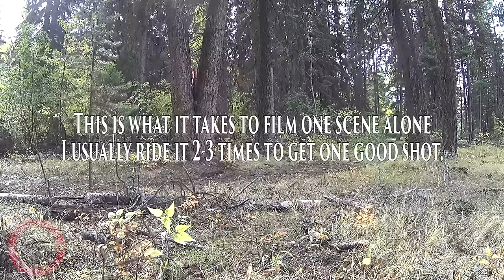Honda CR500 Year In Review CR500AF Enduro Fails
I decided no music for this one lots of poeple mentioned they only want to hear the big 500 2T so here ya go, future videos will contain a mixture of bike and music! These are some of my favorite shots from 2016 also some behind the scenes and unused footage with a few fails mixed in. I built this bike myself its a 2001 CR250 with a 87 88 CR500 engine fitted in, it works very well. I have review and build talk videos on my channel look in my channel playlists for the 500 stuff. :) I may make a similar video for my other bikes! Videos are all from BC, Canada filmed and ridden by myself! :)

►ON YOUTUBE 2 - HeddleTowns Enduro Ride 2